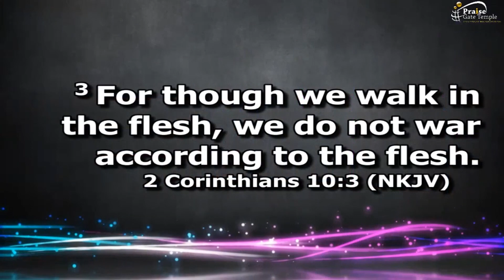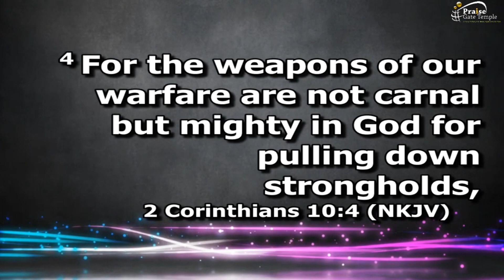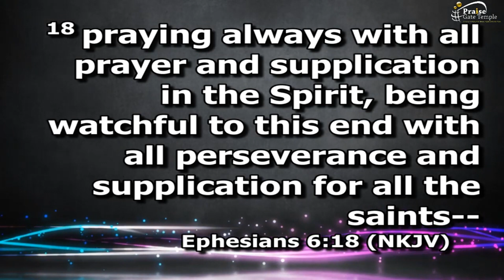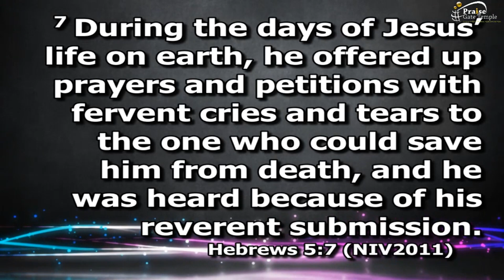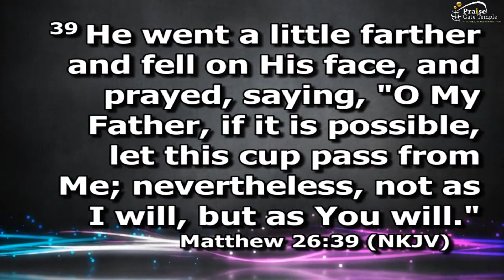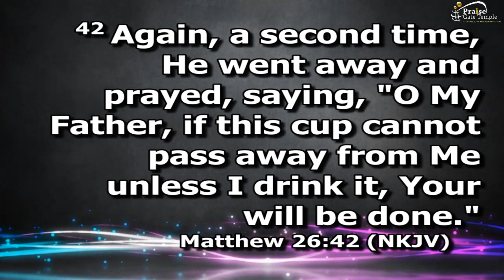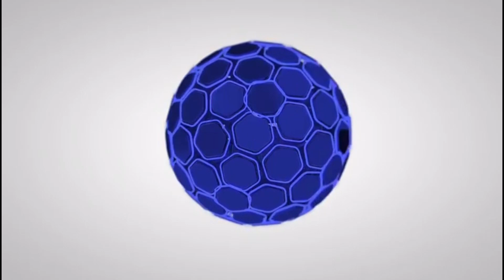The weapons of our warfare - Bishop Joseph Adusei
'Time with Papa J'
Sermon by Bishop Joseph Adusei
Previously recorded at Praise Gate Temple*